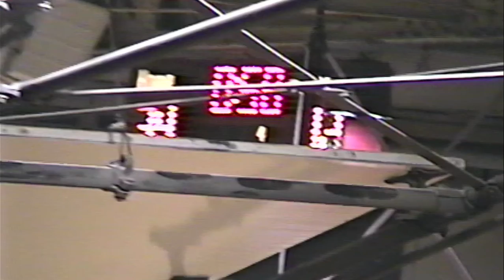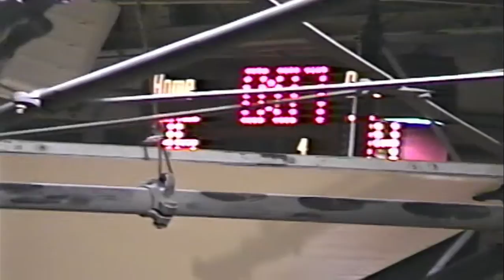1998-99 Gibson Southern @ North Posey